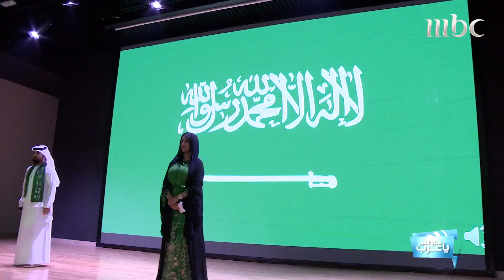مدينة محمد بن راشد تستضيف احتفالية دبي باليوم الوطني السعودي